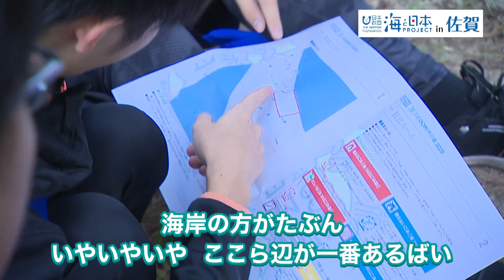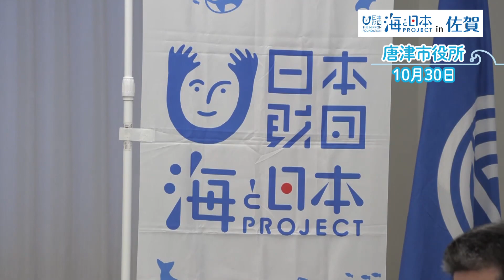【リベンジ達成！】唐津西高校Re.薩摩藩が熱戦を制す！？ 日本財団 海と日本PROJECT in 佐賀 2023 #018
今年も唐津市東の浜海浜公園で開かれた高校生の熱き戦い「スポGOMI甲子園」。佐賀県大会には県内の高校生14チーム、約40名が参加。全国大会出場を目指し、それぞれのチームで入念に作戦を練り、ごみ拾いの熱き戦いを繰り広げました。競技性があり、誰もが楽しみながら海岸をキレイにできる一石二鳥なこのスポーツ。優勝したのは唐津西高校のRe.薩摩藩チーム！実は昨年も佐賀県代表で出場した唐津西高校。リベンジを誓い、このチーム名になったそう！リーダーの池田さんは、「最終的にはこの大会がなくてもいいくらい、ごみが落ちていないきれいな海、街になってほしい」と話しました。